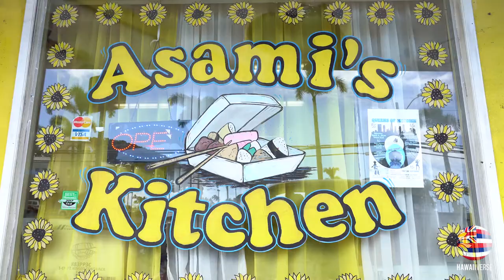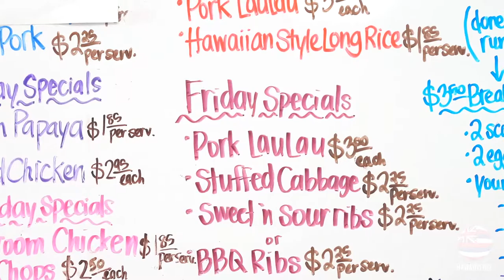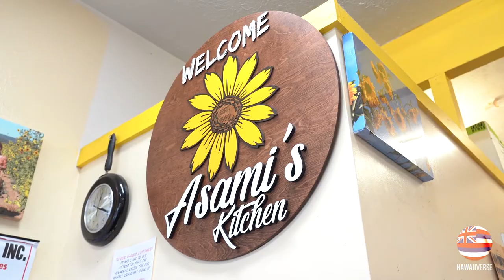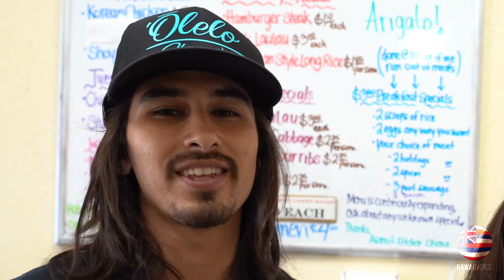Hawaiiverse Spotlight: Experience a taste of paradise at Asami's Kitchen in Hilo, Hawaii!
Asami from Asami's Kitchen has been providing our Hilo community with ‘ono grindz since 1999! Since then, they have expanded their offerings & services to include bentos, catering & fundraisers. Famous for their fried chicken & love for our community, Tania (Asami’s daughter) explains the food they make is just like how her mom, Asami, would cook when they were kids. Each food item is prepared with love!

Special thanks to our videography partners 🎥 Taylor Martin Media